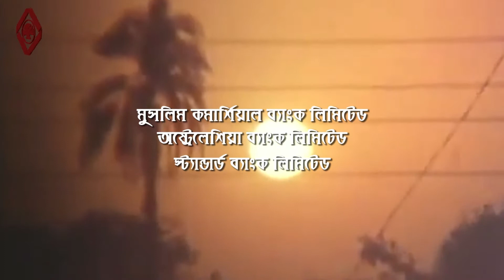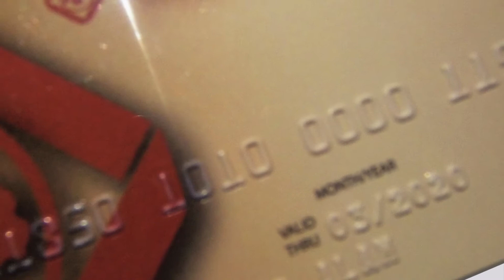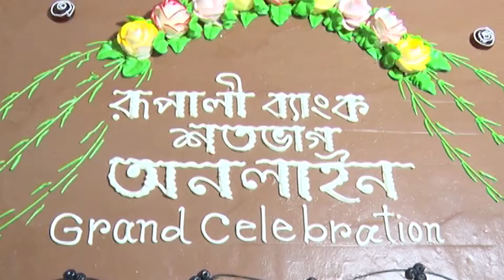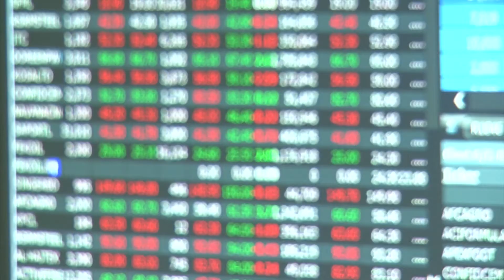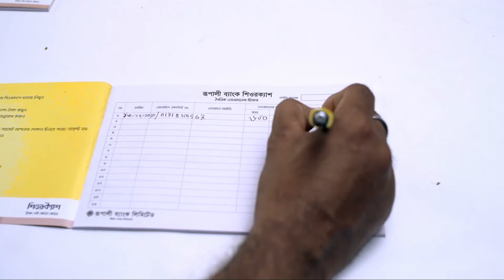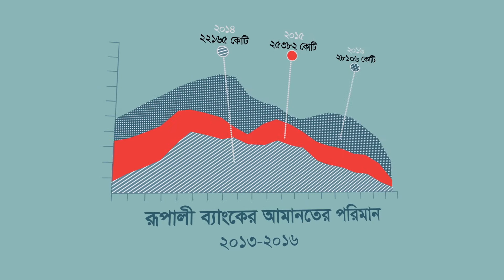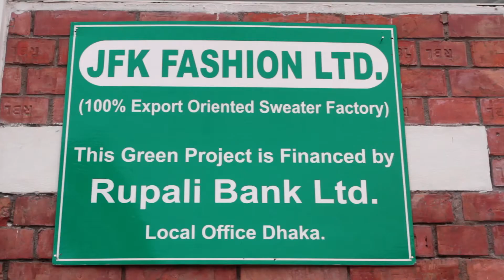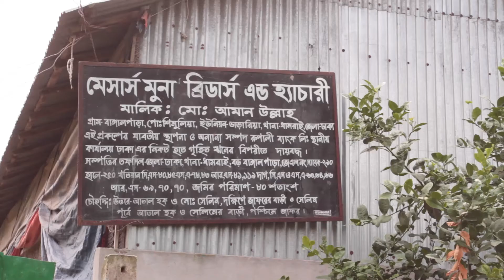PRD Documentary II Rupali Bank Ltd II Video world fiverr II Ref. Md Anwar Hossain Lalmohan Branch